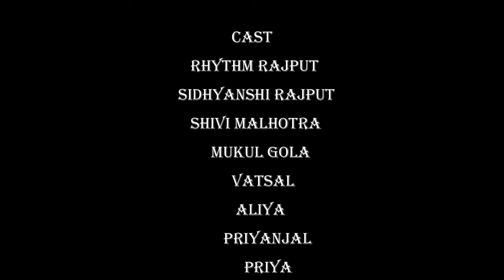HANUMAN CHALISA | DANCE COVER | EASY STEPS | NISH DANCE ACADEMY | KIDS DANCE | VIVEK RAJPUT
choreograph by Vivek rajput

We upload earlier new videos for you..

☆please☆

Artist       Shankar Mahadevan, Ajay & Chorus
Album      Vaah! Life Ho Toh Aisi
TipsMusic (on behalf of Tips Industries Limited); LatinAutor - UMPG, LatinAutorPerf, UNIAO BRASILEIRA DE EDITORAS DE MUSICA - UBEM, BMI - Broadcast Music Inc., and 8 Music Rights Societies